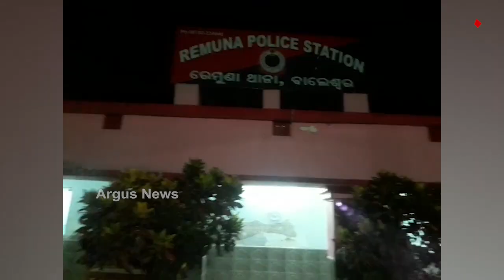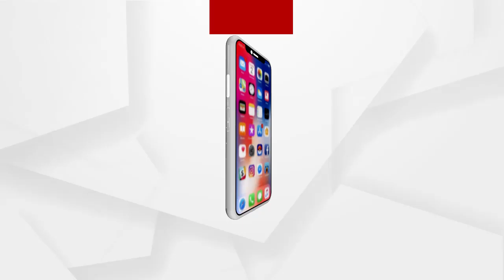ରେମୁଣା ଥାନା ଭିତରେ ଅଭିଯୋଗକାରୀଙ୍କୁ ଆକ୍ରମଣ ଅଭିଯୋଗ ...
ବାଲେଶ୍ୱର ରେମୁଣା ଥାନା ଭିତରେ ଅଭିଯୋଗକାରୀଙ୍କୁ ଆକ୍ରମଣ ଅଭିଯୋଗ । ପୂର୍ବଶତ୍ରୁତାରୁ ଭୁଜାଲିରେ ଆକ୍ରମଣ ହୋଇଥିବା  ଅଭିଯୋଗ । 2ଜଣଙ୍କୁ ଗୁରୁତର ଅବସ୍ଥାରେ ମେଡିକାଲରେ ଭର୍ତ୍ତି କରାଯାଇଛି ...